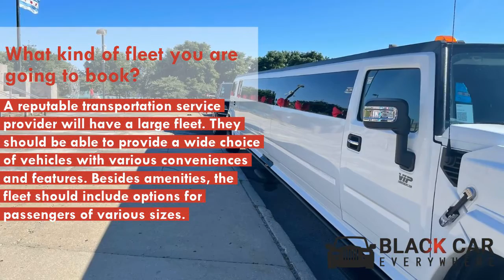MUST-ASK QUESTIONS BEFORE BOOKING A LIMO CAR SERVICE IN CHICAGO | BLACK CAR EVERYWHERE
BOOKING A LIMO CAR SERVICE IN CHICAGO? FEW QUESTIONS TO KEEP IN YOUR MIND

Hiring a limo in Chicago is not an easy job. Many queries come to your mind before booking. Well, Black Car Everywhere, which is a reputable limo car service in Chicago makes your worries go away. We believe that we can cater to the need of our clients to provide, reliable, safe, and on-time transportation service to our clients. Here are some of the Must-Ask questions before hiring a limo car service in Chicago:

How do we find drivers?

Excellent Car services in Chicago always hire chauffeurs who have had significant training and have passed stringent background checks. We screen and test our drivers for drugs regularly. We will also be able to arrange for a meet-and-greet service and have your chauffeur assist you with your baggage or other needs.

How do we ensure safety?

Check if the car service you are working with has the necessary licenses to transport your vehicle from point A to point B. Black limo car service in Chicago must have the most professional and certified chauffeurs. We always aim to be your trustworthy limo car service in Chicago.

How do we maintain our cars regularly?

Respectable limo car service in Chicago should also provide free rear-facing, front-facing, and booster kid seats, as well as additional safety add-ons. Children's seats should, of course, be clean, disinfected, and reinstalled before your driver arrives to pick you up. We make sure of these.

Will the car be insured?

When a car is moving, anything may happen. That is why insurance of all kinds exists. You may get travel insurance. Do not allow a car business to cut corners when it comes to delivering your car. Inquire about what is in your quote and what is not. If you do not like the details, you may be dealing with a deal-breaker. We do not disappoint our customers at Black Car Everywhere.

Limo car service in Chicago should cover all necessary insurance and safety measures. It means that their vehicles, drivers, and even passengers all are necessary to cover. If you want proof, never use a limousine service that does not have commercial insurance. Clients who hire a vehicle are usually not covered by personal auto policies.

So, pick a company that can guarantee that you will not liable if something goes wrong. You should also keep an eye out for any mentions of safety when reading the reviews. Getting into a car with someone else could be nerve-wracking. Knowing that you are incapable hands should give you peace of mind.